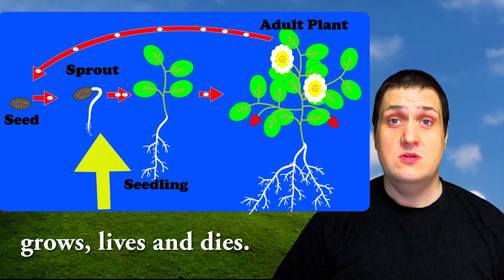How Plants Grow and Change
A science lesson for young second language learners of English. Plants have roots, stems, leaves and flowers. How Plants Grow and Change Chapter 2 Lesson 2  This lesson shows how plants grow from seeds to mature adult plants.

Group: Shake that Little Foot